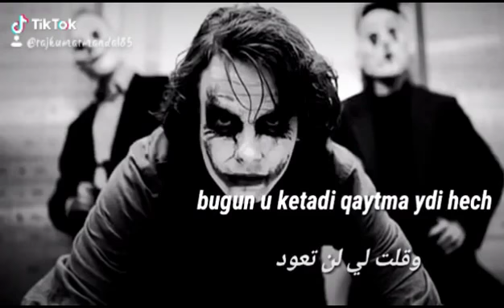nana na singpore joker best song 😎😎 kaleem boss 99